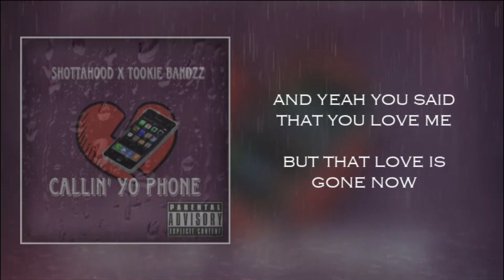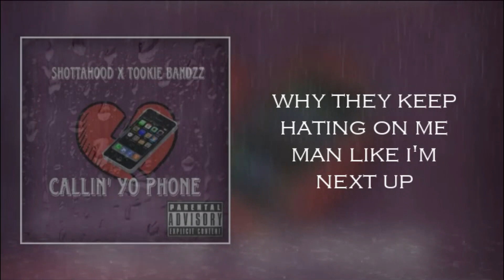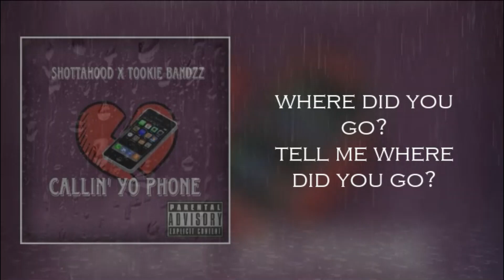Shottahood x Tookie Bandz-Callin Yo Phone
This is a Demo Track

Beat by: Dagger Beats